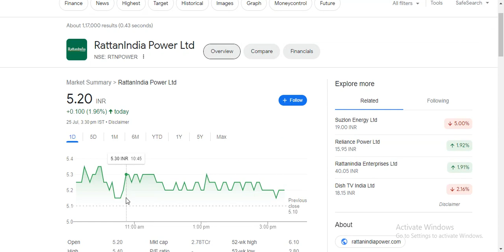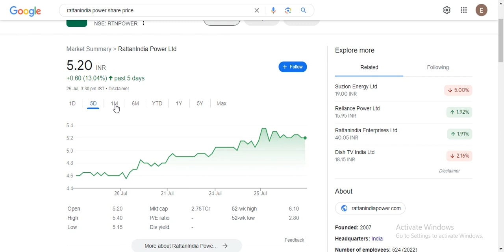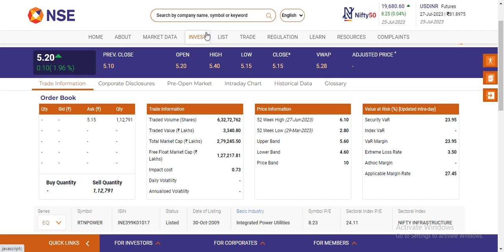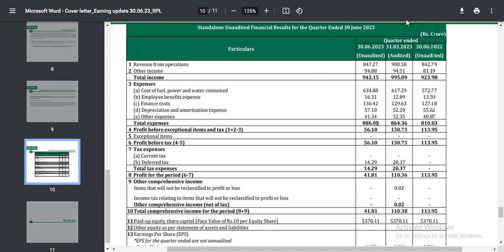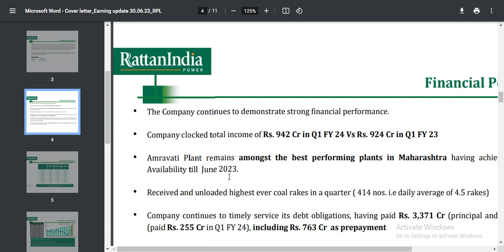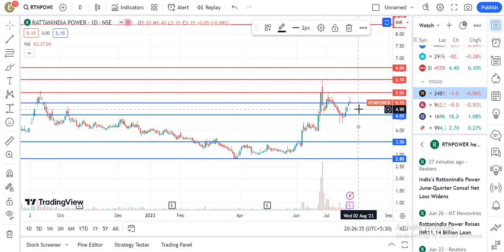RattanIndia Power Latest News|Rattan Power share news|Rattan Power Q1 Result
topic-
rattanindia infra share price
rattan india power
rattanindia power
Best shares to buy in 2020,latest share market news,latest share market tips,latest stock market tips in hindi,latest

rattanindia power limited
latest news on rattanindia power limited